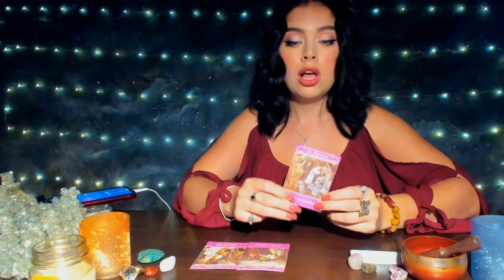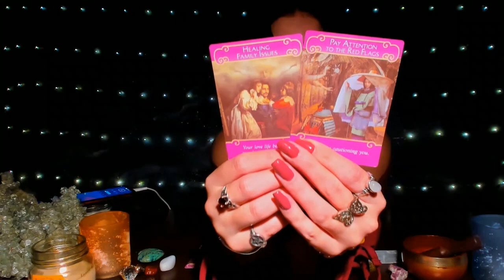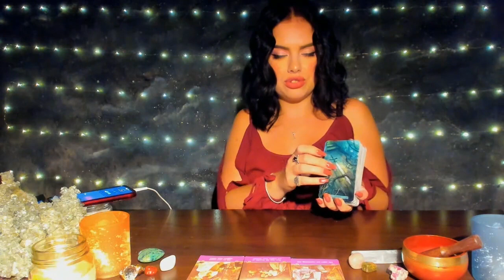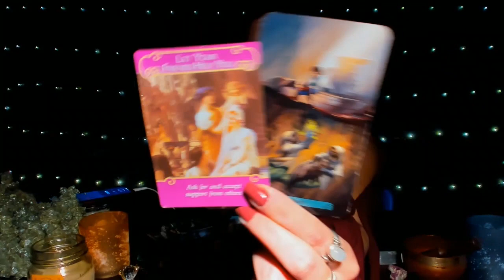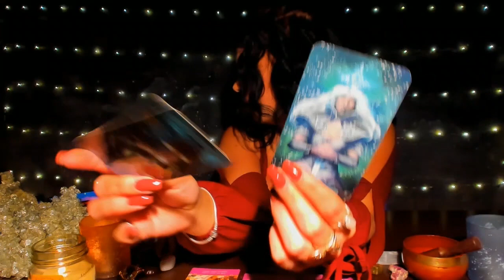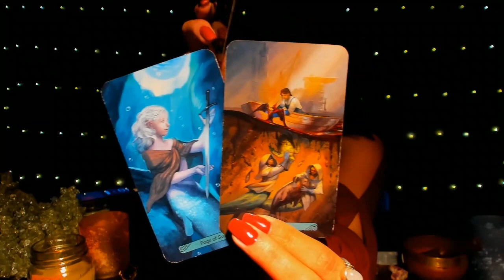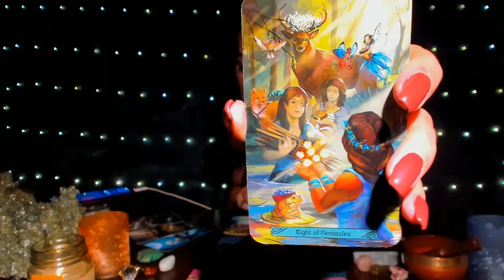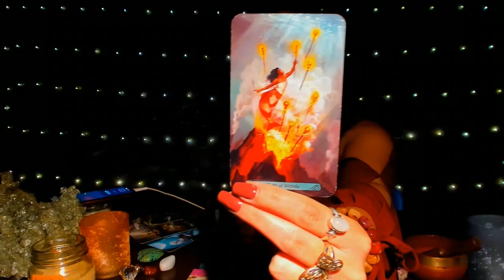LEO ♌️💗 "BETTER OFF WITHOUT THEM. YOU DON’T DESERVE THIS" LOVE AUGUST 2021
Thank you all so much for watching! I truly appreciate all your likes, comments and subscribes :)